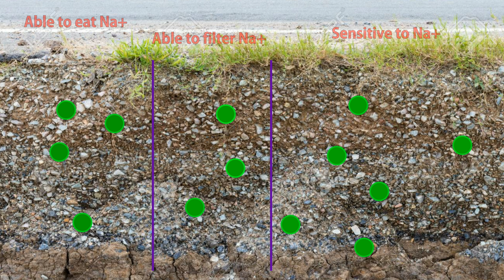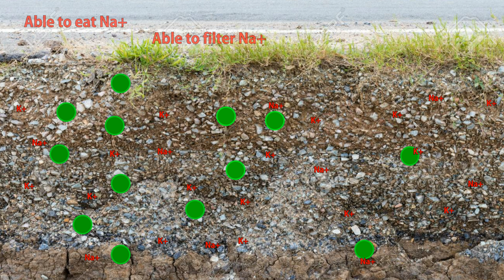BIOLOGICAL SEX | 🏳️‍🌈 QTFTSFAEIBAB Episode 5 🏳️‍🌈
Let's talk about sex baby. Biological sex, no hanky panky stuff, sorry.
Continuing the series on human sexology, sexuality and identity, this video searches to provide a clear explanation of the biology of sex, the way it evolved and how does it fonction in nature. We will explore the biological need for sex and how this need pushed organisms in some cases to differentiate between sexes.
However, since nature doesn't have any plan or design or any intention to do anything in particular, we need to drop the idea of sex as a binary, as we can see all over the natural world.
We have plenty of labels to group different people according to their sexual characteristics but...those labels have no scientifc value outside of strict biological definitions.

Sex is a spectrum. Come with me to learn why.
📚 CHAPTERS 📚
00:00 Intro
00:25 Why did Sex evolved?
03:40 Summary of the evolution of Sex
09:20 Oogamic sex and Sexual Dimorphism
11:35 Chromosomes and their role in Sexual Determination
13:40 The Spectrum of Sex
16:03 Conclusions and Outro
Science References:
"The evolution of sex" by John Maynard Smith
"Sex is real" by Paul Griffiths
"Sex and Death: An Introduction to Philosophy of Biology" by Paul Griffiths, Kim Sterelny
"The evolution of anisogamy does not always lead to male competition" by Mattias Siljestam, Ivain Martinossi-Allibert
"Synergy from reproductive division of labor and genetic complexity drive
the evolution of sex" by Klaus Jaffe (from my univeristy in Caracas ❤️)
"The Evolution of Sexual Dimorphism: Understanding Mechanisms of Sexual Shape Differences" by Chelsea Berns
Video References:
"Freudian Sleep" Episode 4, Super Science Friends
"Satisfaction" by Benny Benassi
"Not myself tonight" by Christina Aguilera
"King Sized Heart" by Igor Dewe
"Any Which Way" & "Filthy/Gorgeous" by Scissor Sisters
"Sexx Laws" by Beck
"Yummy Boyz" by Meital Dohan
"BIG DICK" by Little Big
"Actual Food Porn" by KurdZnGravy
"Find your food spot" by Foodporn
"Erotic Food" by Kondomeriet
"Captain Hero's Marriage Pact" Episode 4, Season 2 of Drawn Together
"How to make a baby" by Bruno Bozzetto
Photo References:
"Erotic Collage" by Devin Bartalo
"Procopius of Caesarea" by Natalia Lewandowska
"UntitledFlowerGirl#6" by Calvin Holbrook
"Collage érotique #2" by bucheronblond
"Féline" & "Bambi" by Emir Shiro